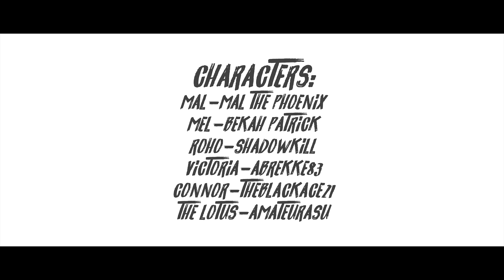TENNO DIARIES S1: E10 - Something Wicked This Way Comes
A Warframe Fanfic Episode